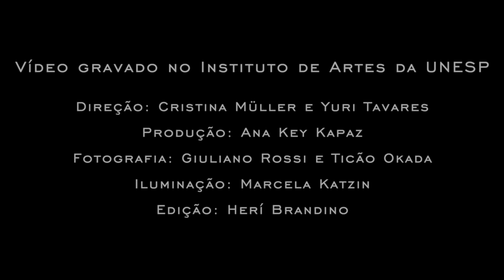Desábito para 2 triângulos e outros metais - PARTE 2 (Herí Brandino)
Peça em 4 partes composta por Herí Brandino para explorar sonoridades e técnicas do triângulo. O vídeo trabalha elementos expressivos de iluminação e audiovisual enquanto objeto artístico multilinguagem. Percussionistas: Joachim Emídio e Herí Brandino. Concepção Audiovisual: Coletivo Marimba. Iluminação: Marcela Katzin.